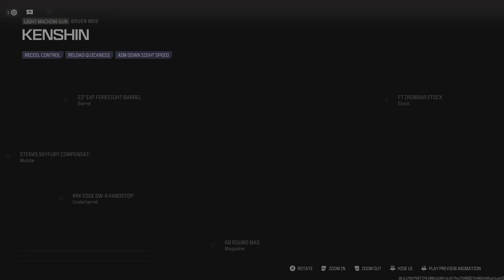Golden Week Animated Operator Skin MW3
New Golden Week Operator Bundle with Animated Tattoos&Blueprints